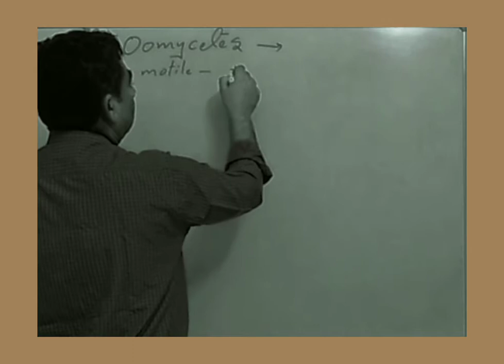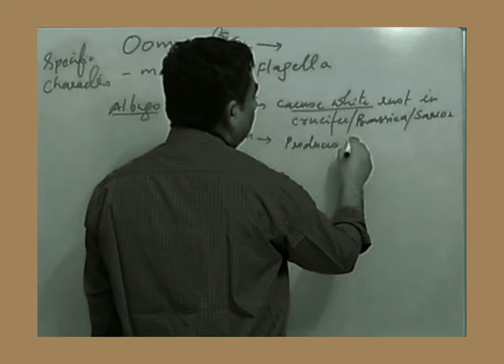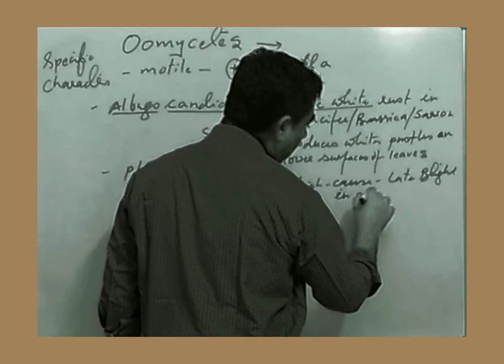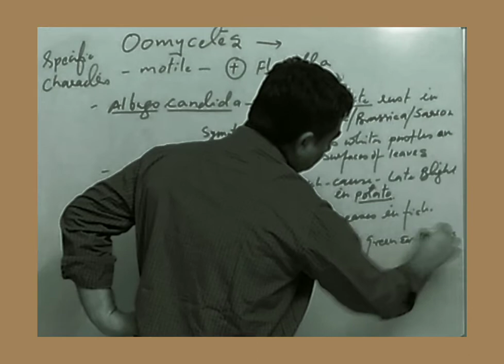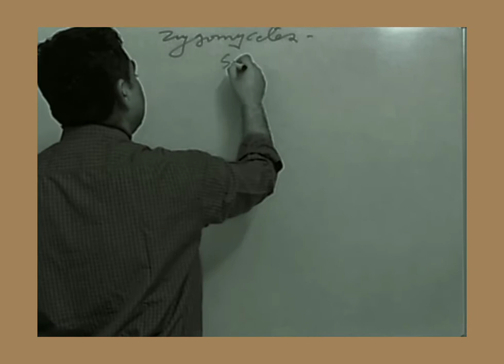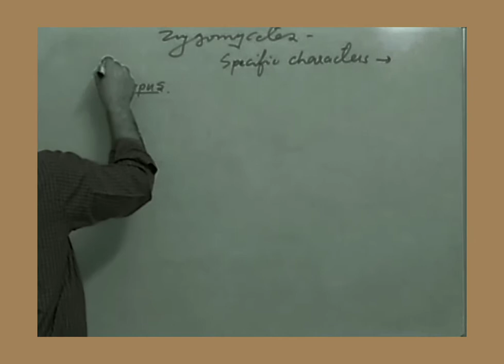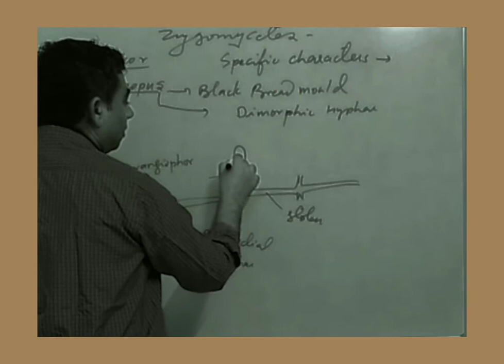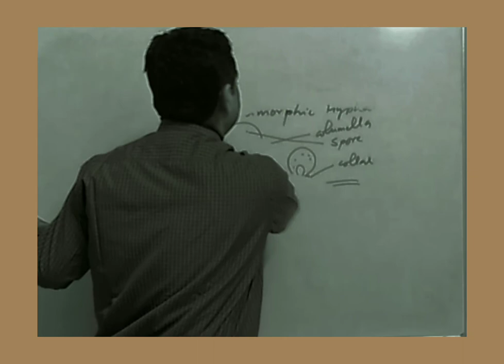Specific features of Class Oomycete